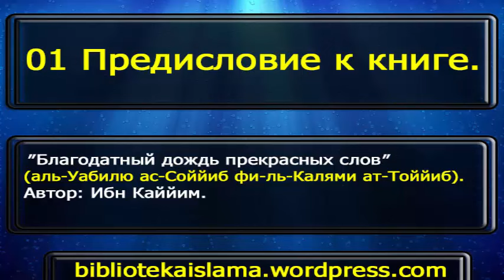01 Предисловие к книге